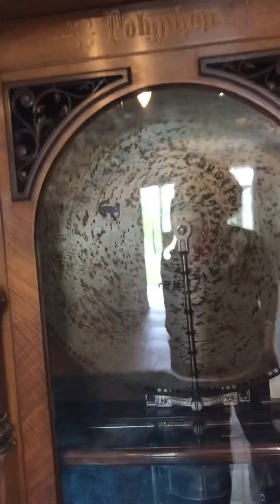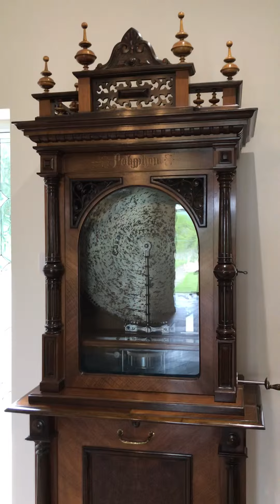Polyphon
Polyphon playing. Please play via a speaker to hear the quality of the sound and tone.